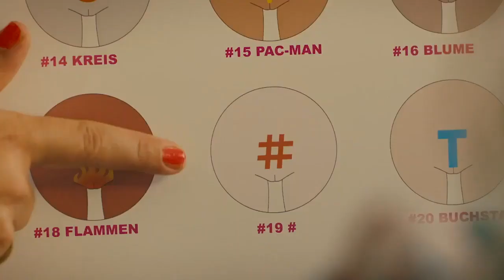Get Lucky (2019) LATEST HOT TRAILER HD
Six teenagers experience tumultuous vacation at the Baltic Sea with a lot of sun and beach. At the holiday home they meet the sexologist Ellen. The teenagers experience their first love, the first sex and what possibly can go wrong.
Director: Ziska Riemann
Stars: Moritz Jahn, Benno Fürmann, Jerry Kwarteng, Palina Rojinski